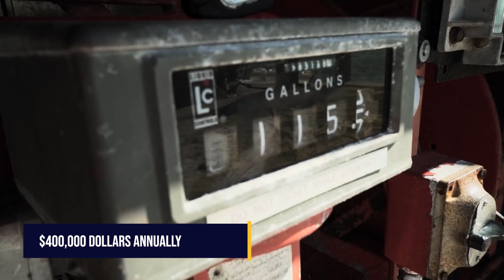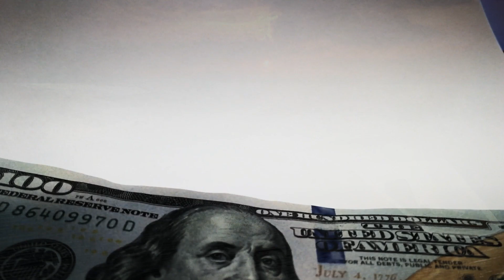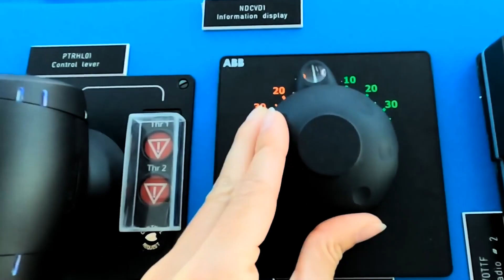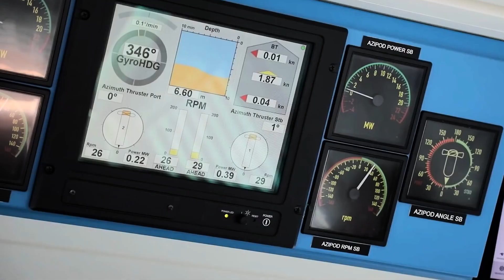$700 Million Tesla Superyacht Unveiled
Tesla has revealed the concept for its self-sustaining electric Model Y Yacht 7, which is estimated to cost $700 million. The vision is everything that you would anticipate from Tesla's innovative and forward-thinking crew and much more. The corporation has already made significant headway in the automotive industry by modernizing electric automobiles, and it has now come to the conclusion that it wants to enter the yacht space. Their superyacht was initially hinted at all the way back in 2017, and ever since, momentum has been slowly growing.  However, it is now the year 2022. But where is it?

Press play for: $700 Million Tesla Superyacht Unveiled